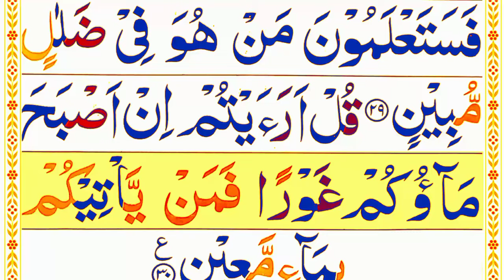Surah Al Mulk full [Pani Patti tilawat] HD with Arabic texts| beautifull recitation